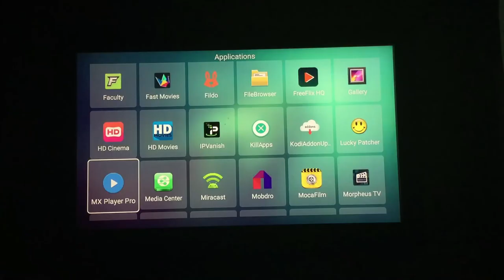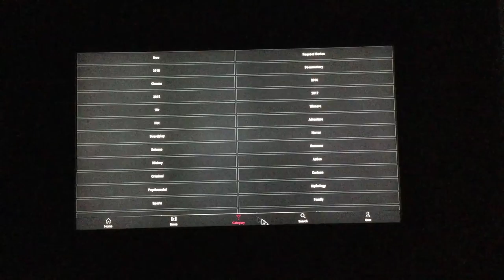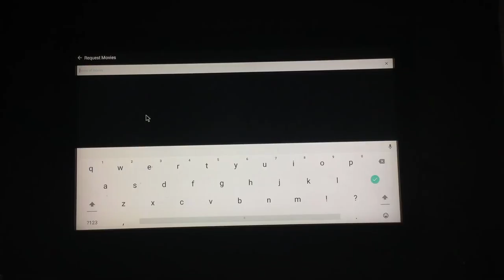MOCA FILM HD Apk REVIEW WOW WOW WOW !!!!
MOCA Film HD Apk REVIEW :

TO INSTALL I RECOMMEND APKTIME !!! PLEASE SEE THE LINK AT THE END OF THIS VIDEO ON HOW TO USE APK TIME

MOCA is a great movie app, the database of links is amazing, most links work. all links load almost instantly, I would recommend this as an alternative to TERRARIUM , SHOWBOX , MOVIE HD, ,

Very easy to use and navigate, I do think movie icons on home screen are maybe to large,  you can search by category also,

This is the NoMoreBills TV & Tech Channel "FREE TV ,FREE MOVIES FREE, LIVE SPORTS" This channel is to showcase new and upcoming apps/apks and consumer tech.

Top Media Streaming & Tech tutorials, Device & App Reviews including: easy setup, step by step install, for Android, Amazon Fire TV Stick & Windows! Easiest to follow tutorials, app/apk and device reviews and installations, on your android box, fire stick, nvidia shield & smart tv , updates.

NoMoreBillsTV&Tech is a YouTube channel for information and tutorial only,

We do not host or run any addons,
We do not provide links for any streaming content.
Any addons you choose to add are at your own discretion.
We provide information and review on the addon that is freely available on the internet and from the addon developers themselves. We offer no support of any of the addons as they do not belong to Us,
We am not responsible for any content you choose to have on your DEVICE.

If Channels aren't loading a VPN may Help !

Top Android TV Boxes –

Products We have Tested and Recommend -